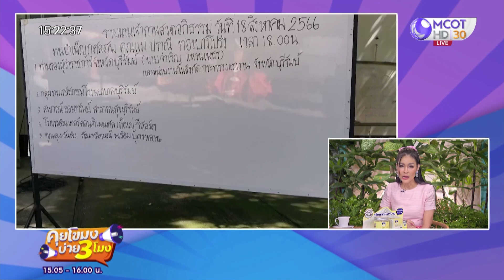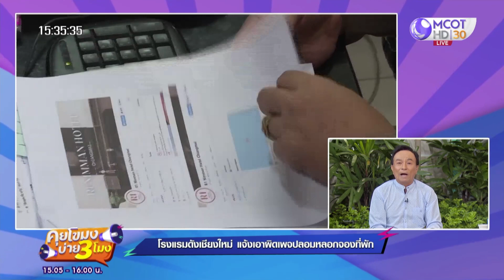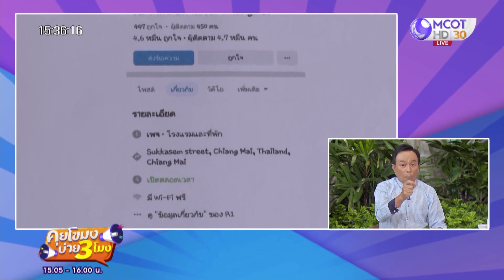[คลิปเต็ม] วิป 3 ฝ่าย หารือ "เศรษฐา" ไม่ต้องโชว์วิสัยทัศน์ (18 ส.ค. 66) | คุยโขมงบ่าย 3 โมง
[คลิปเต็ม] คุยโขมงบ่าย 3 โมง | 18 ส.ค. 66 On Air
- วิป 3 ฝ่าย หารือก่อนโหวตนากฯ 22 ส.ค. "เศรษฐา" ไม่ต้องโชว์วิสัยทัศน์
- น้องพลอย เปิดใจ หัวหน้าไม่ให้ลาไปเฝ้าแม่ก่อนเสียชีวิต
- โรงแรมดังเชียงใหม่ แจ้งเอาผิดเพจปลอมหลอกจองที่พัก